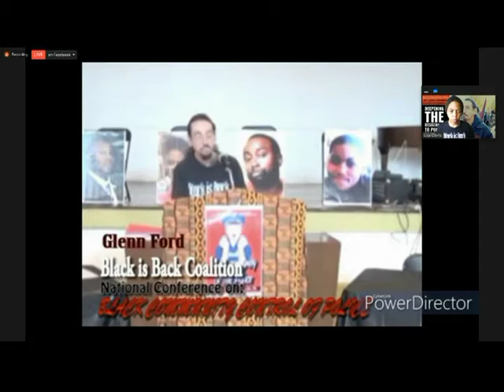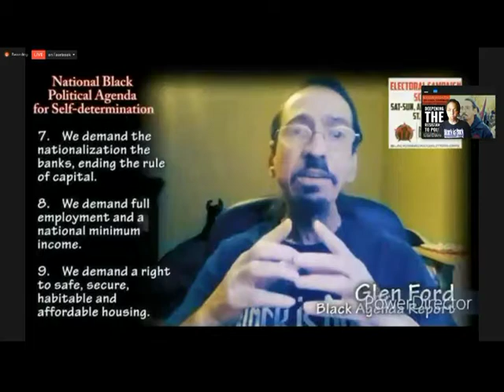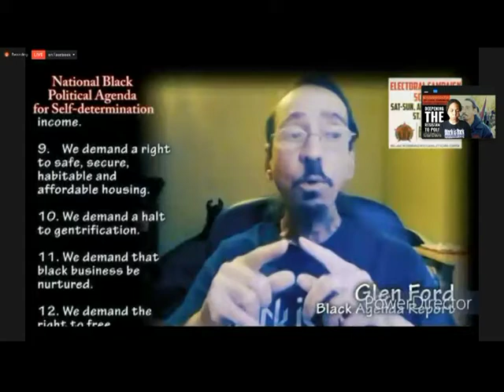Glen Ford's Eulogy by Ralph Poynter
Recorded on 8/7/2021 at the Black is Back Coalition 2021 Conference